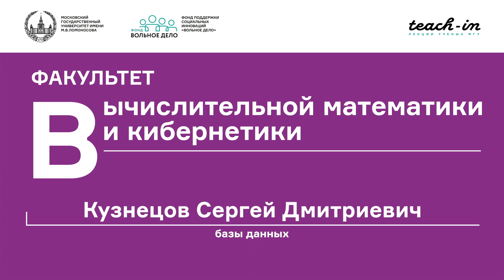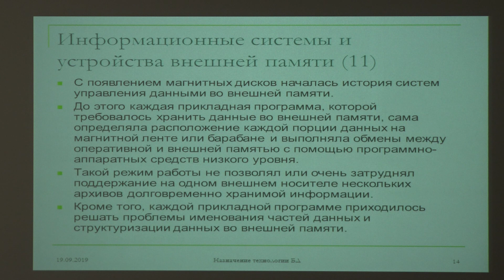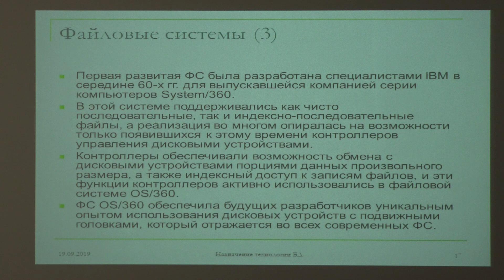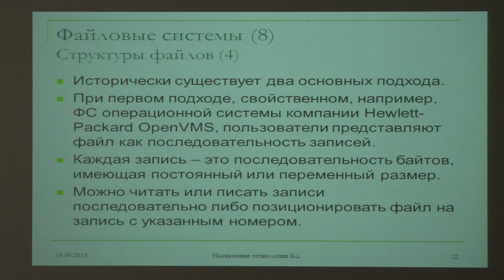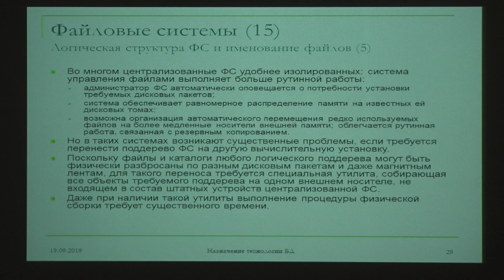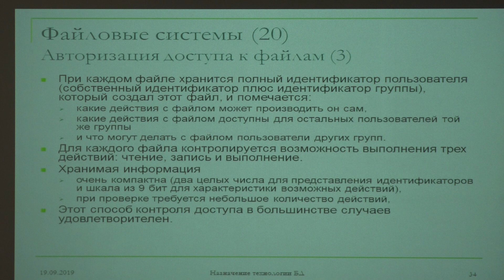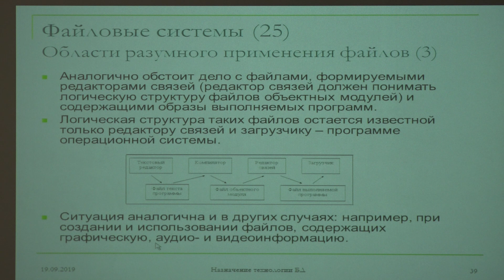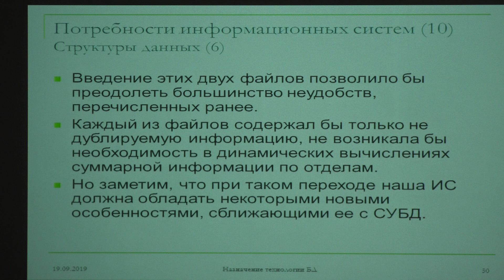Кузнецов С. Д. - Базы данных - Информационные системы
0:00:10 1. Устройства внешней памяти
0:18:23 2. Файловые системы
0:23:12 3. Структуры файлов
0:38:32 4. Логическая структура ФС и именование файлов
0:53:14 5. Авторизация доступа к файлам
0:59:54 6. Многопользовательский доступ
1:01:43 7. Области разумного применения файлов
1:13:02 8. Потребности информационных систем